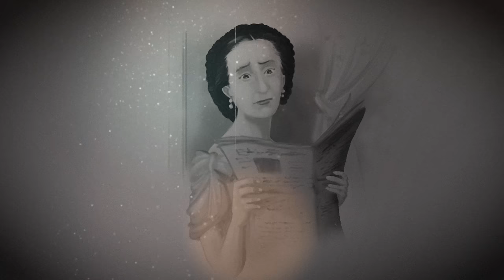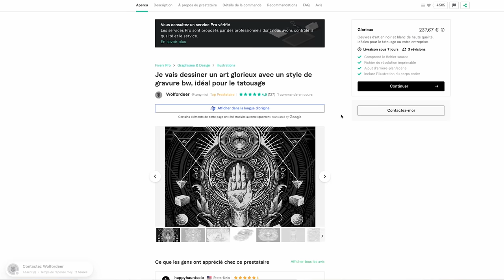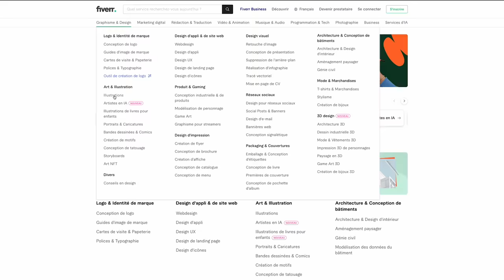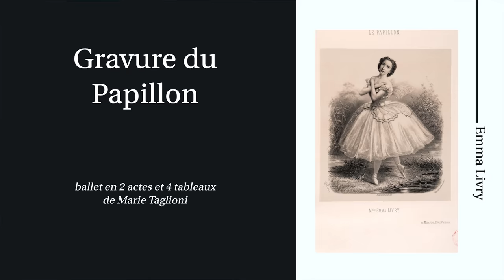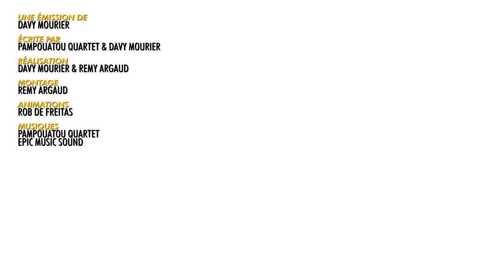BADNEWS #232 - EN FEU SUR SCENE ELLE CONTINUE DE DANSER !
BADNEWS 69 en PUBLIQUE AVEC VOUS !!! Réservez vos places !!!

Merci aux donateurs de FEVRIER 2023
Yves Morgane OldOl JoeHell Leopoldd Gobarlum YukoForgeurs Sébastien lalmeras Fauxflav YASC Films Amy Bonny Kristash Luc Mergault Bananebleue Charles & Alice TBDwarf Marge Dowdheur Marion QuiPhenix Emeric Bourgeois Kouyère Rorschach bcadake Glack Jows MAK45 thieums Mr88 Mich Nico gSigh Yannoo Joledoc TheKillerMarmotte patrice renaud Chris Bourbi Tomarchi Black Pulsar Mathilda FRANCOISPEF SnowFlo kilian Stanislas Andre Chienchic Latatchii adeline.hullot Gribouille ISKAN Félix Olivier mim Dworkin Damien Skaarbone Francky Dohahah MysterJoke Isilmë Morton Ichabod Rémi Scottzane Mrs Kyogokudo Penther Mylie_zolie Joany Leprince Vincent Boucle dazerkil An1hl4t0r Halone Wolfkhan Flan-Lemou Kuentan Desmero Florent Vdga Ralouf Bigoudi88 Nek Pauline Bloom Cort-X- Wolf enstein TomTom Jerem S. frankman1995 daone Ced_Lec Grollbe Thomas BRISET Adrien Natosan artart78 jacques kramp Morlockq Jean-Marie Arondel GrandZuzu Xianghua manshoon

romain boulet Vlad Zaugg Rambaud Antoine Fafouet Mimatru Marianne Michon Saint BlackSalami Cyprien Iov Alison Autier CimleaK Sébastien Calas Natdiori fforget Jerem S. '- FougèreMagik - Jordan Postigo Grimpast Vincent R Jean-Eude HAUMEY Mimain Corentin Mulier loic Dauphin Mélanie Duhamel Le Grizzly Barbu Griot Nico Boud Louis Henry Darkjuju - La capsule Manga Gautier Virginie QUESNAY Roullio_n3 Paul Expert Thomas Oly Kun Antoine M Vanny Guillaume Schmirgal Ludovic Lavallade Lulucracra Julien Bénézech Dohahah Thibault Hanout Valentin damien b Nicolas MARCHAL Tassatux

Christophe P. BOB Exlsis Dei Shabranigoudou Matth Coul Jennifer da Carmo Mael Chrityn Agnes Mourier Julien B. Anthony G. S-Sky 2068 HHUUGG Diane Fève Mélanie Piedeloup Xeroquelle Karen Porcher Trevisan M. MstrAspirin3  Woppus  TheJojord Kellatj Sam Sam RePLay David Gageiro MrsStorm28 Jonathan Barré L’anneau Nimes  Pacome Shadow  Clément B Lingflowerman